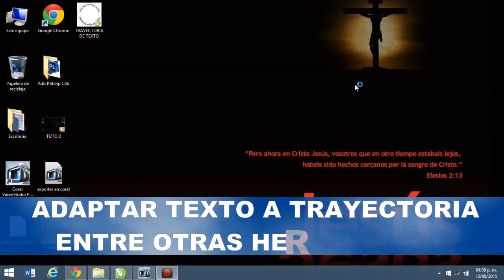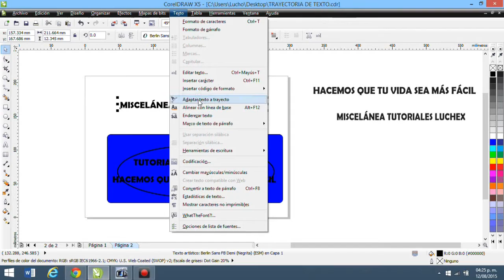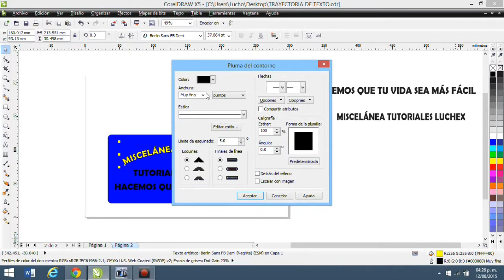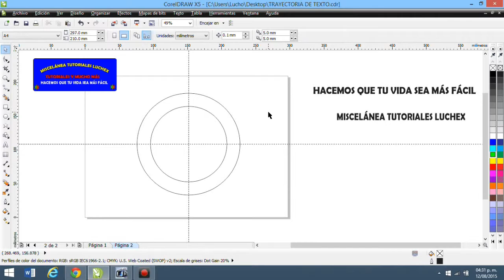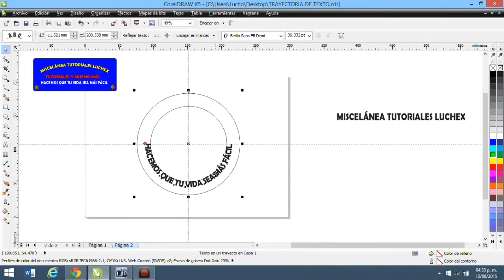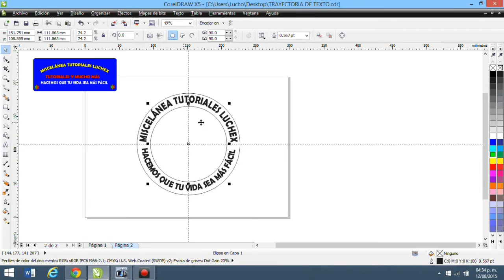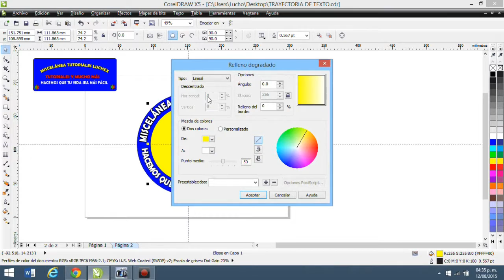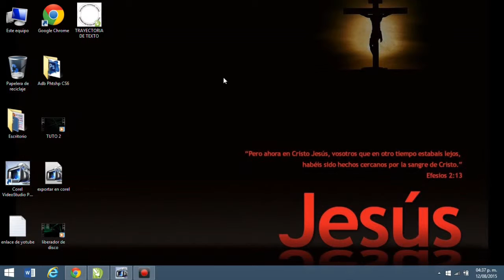COMO ADAPTAR TEXTO A TRAYECTORIA - COREL DRAW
COREL DRAW " TEXTO A TRAYECTORIA" Amigos este tutorial les va a servir de mucho, explico como usar esta alternativa ya que les va a servir para poder crear sus logos o diseños.

OTROS VIDEOS DE COREL DRAW:
COREL DRAW FUNCIONES

PASAR UNA IMAGEN DE COLOR
A BLANCO Y NEGRO